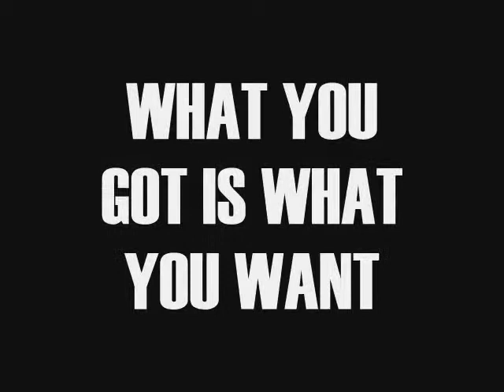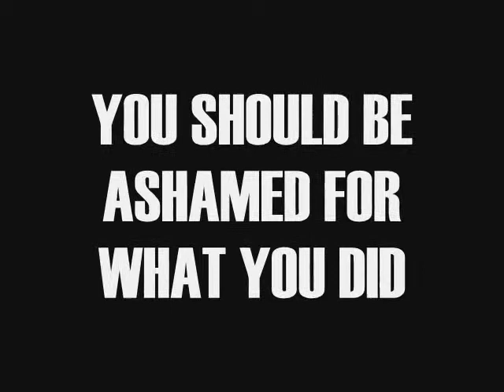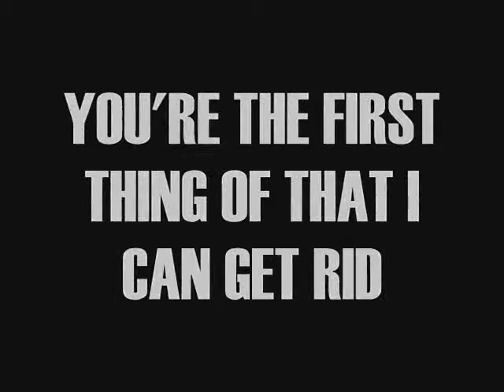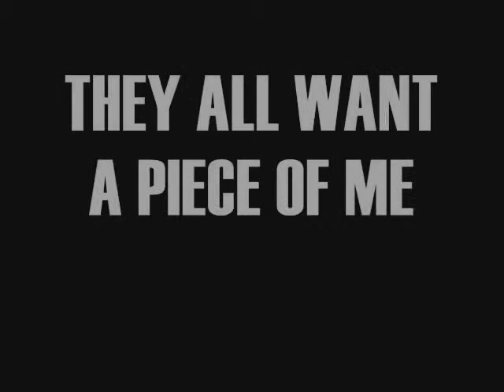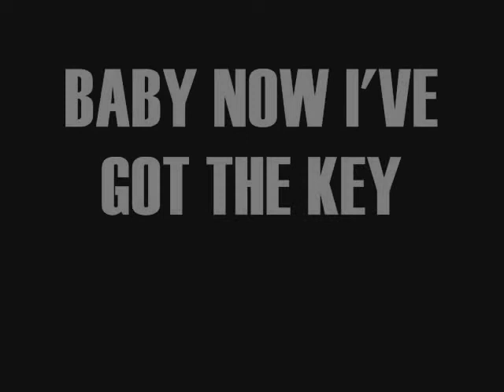King Of Fools - The Kids Are Alright